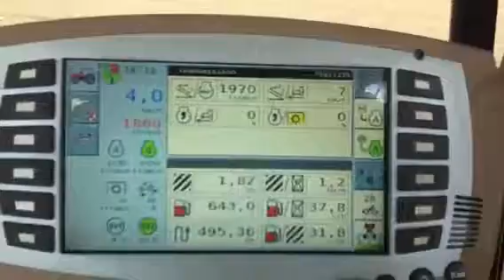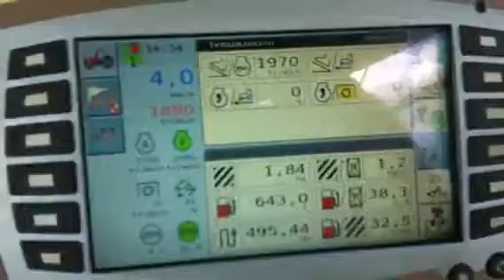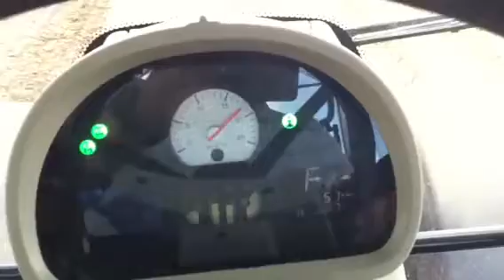Massey ferguson 7620 dyna vt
Demo tractor on a simba 3 leg subsoiler.
Easing some ex piper potato ground. Tractor has the vario transmission and DTM. Which varies engine and transmission revs and ratios depending on load. Nice tractor, felt a bit sluggish considering it's 200hp and it wasn't as intuitive as the JD 6170r in previous clips